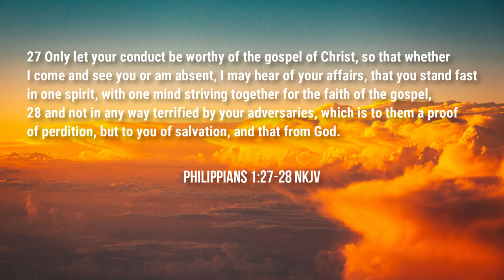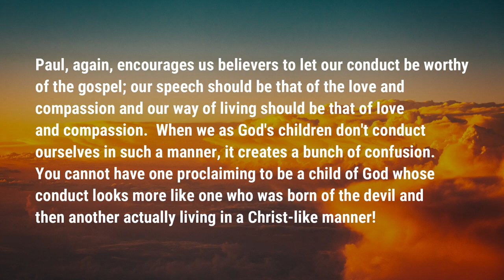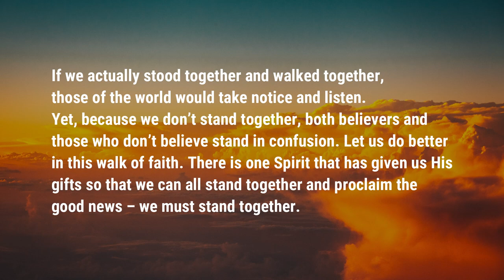We Must Stand Together | Philippians 1:27-28 | Food For Thought